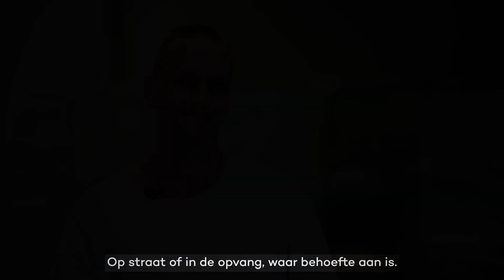Streetsmart collega Sebas.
amsterdam een beetje mooier maken voor iedereen. streetsmart zamelt geld in door 1 euro te vragen op iedere rekening in de maanden November en December in Amsterdamse restaurants die meedoen. Met dat geld doen we mooie dingen. Sebas legt uit waarom.